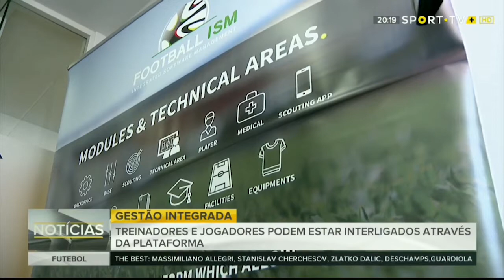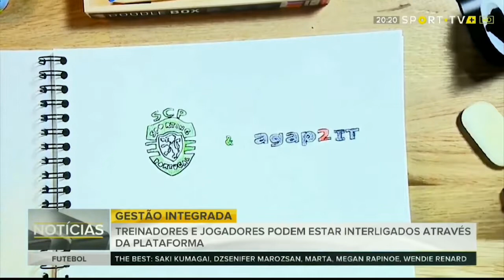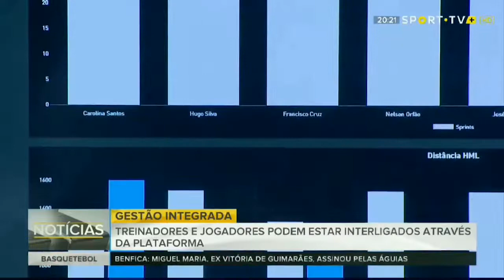FootballISM, Liga Portugal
A plataforma que garante aos clubes profissionais de futebol a maximização dos seus ativos e recursos está agora à disposição das equipas da Liga Portugal.

Desenvolvido pela agap2IT, o FootballISM e a sua parceria com os clubes associados da Liga Portuguesa de Futebol Profissional mereceu destaque na Sport TV.